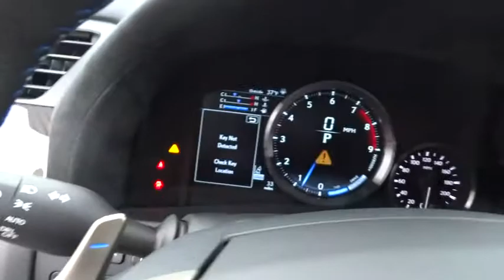2016 Lexus GS F Naperville, Aurora, Joliet, Downers Grove, Bolingbrook, IL 160555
2016 Lexus GS F